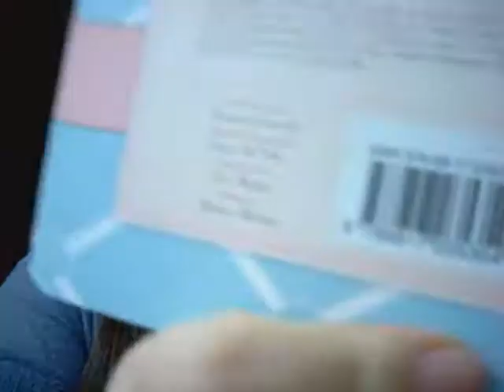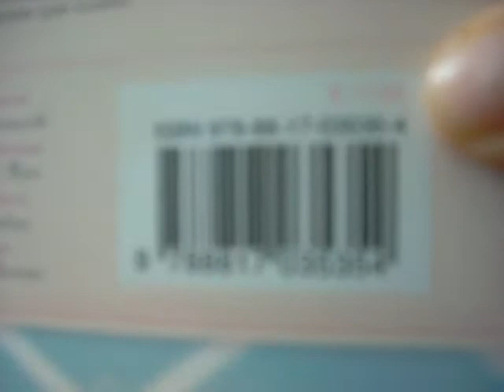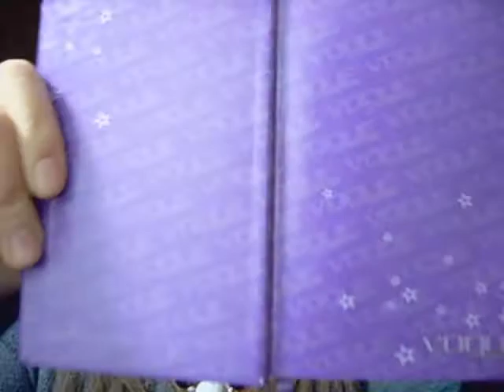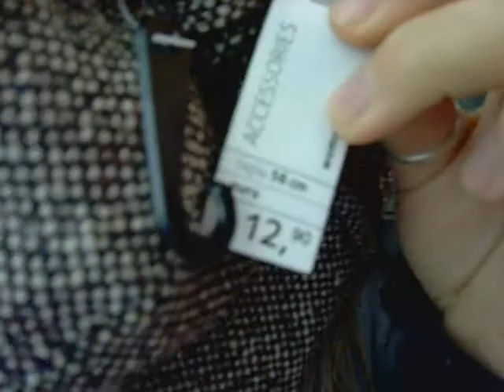Video Haul-Review: acquisti settembre/ottobre (parte 3 di 3)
Raga questa e' la terza ed ultima parte del video sui miei acquisti + recensione...
Anche qui vi cito gli acquisti che ho fatto vedere in questa 3 parte di video:

- Libro Clio Make Up
- Salviettine per lenti occhiali da vista/sole da borsetta
- Un agendina della Vogue
- Set bastoncini
- Asticella di raso con rosa azzurra
- Cappello

Un bacione grande e alla prossima puntata! XD